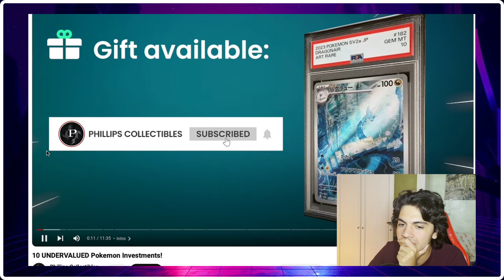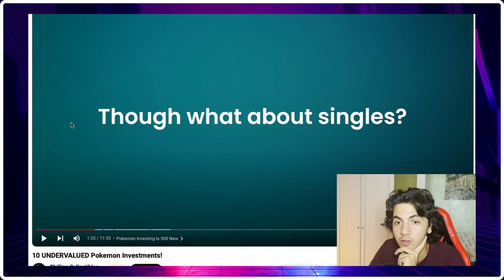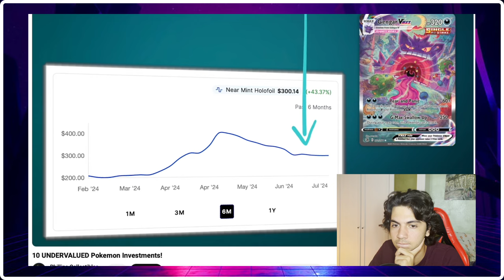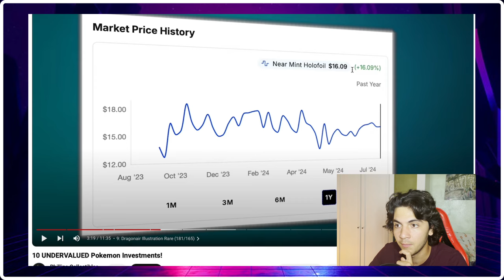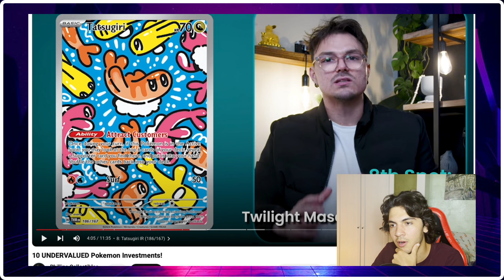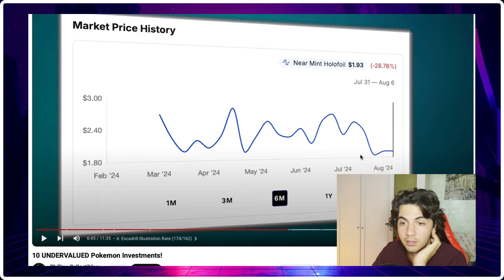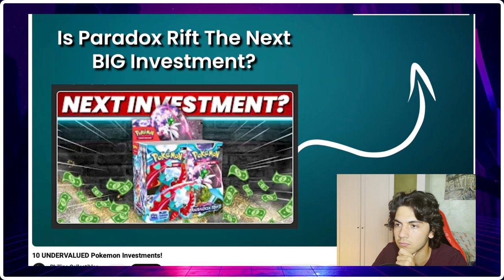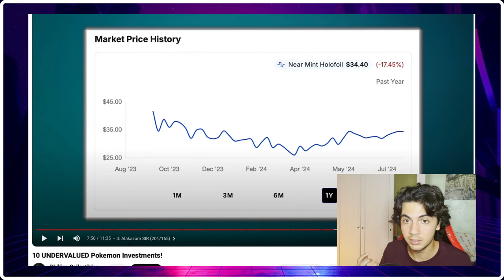Reacting To Pokemon Investing Advice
Mathematician reacts to Pokemon Investing Advice.

Video is not monitized and it is not intended for commercial use.